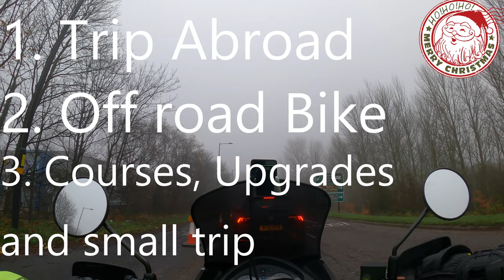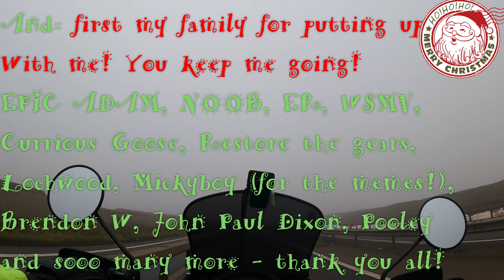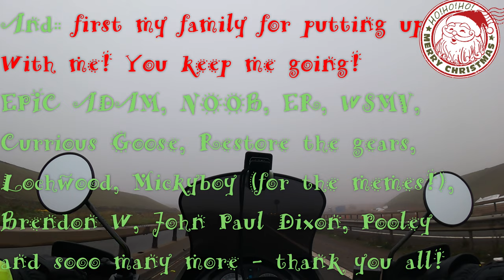What are my plans for 2022? Happy Christmas and New year to all! :)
This video outlines my plans for the new year. I wanted to take the chance to keep in spirit of the season and say thank you to all who have supported me throughout my first year on youtube!!
You all have been amazing, thank you all for your kindness and support - it has meant the world. You rock! :)

Music Copywrite free: (Music: ZakharValaha from Pixabay)